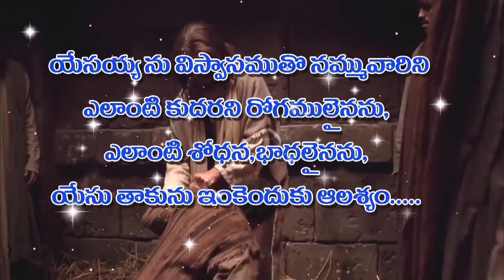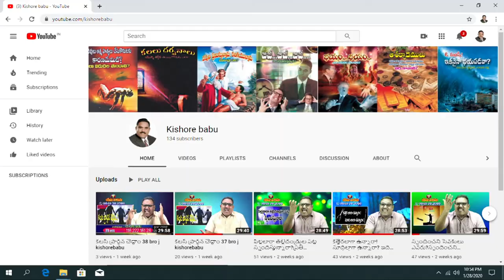వ్యాధి చేయిదాటిపోయిందని కృంగిపోవుచున్వా? పార్టు 4